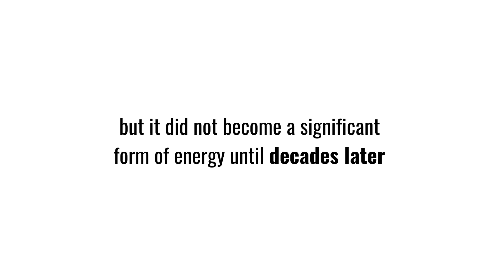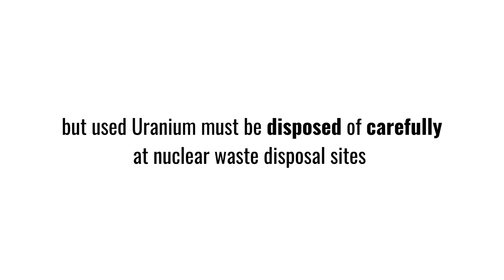What is Nuclear Energy? | 1 Minute Overview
Did you know: The Alliance for Innovation and Infrastructure (Aii) is an independent, national research and educational organization. An innovative think tank, Aii explores the intersection of economics, law, and public policy in the areas of climate, damage prevention, energy, infrastructure, innovation, technology, and transportation.

To learn more, visit Aii.org.

During Energy Month, Aii focuses on educating viewers about the critical role of energy resources for both the nation and the world. We highlight eight key natural and energy resources used in generating electricity across the United States. Throughout August, you will find new content, including One-Pagers, Energy Spotlights, and expert interviews. Join us as we delve into the complexities of energy policy and innovation that shape our future energy landscape.